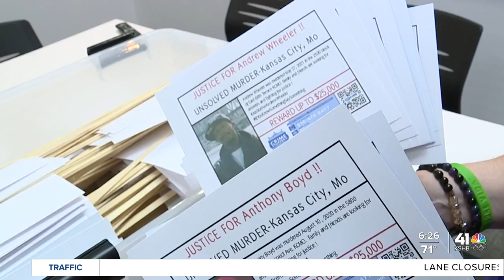KC organization hosts vigil to highlight hundreds of unsolved homicides